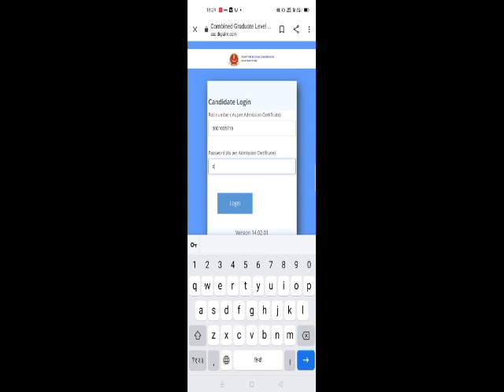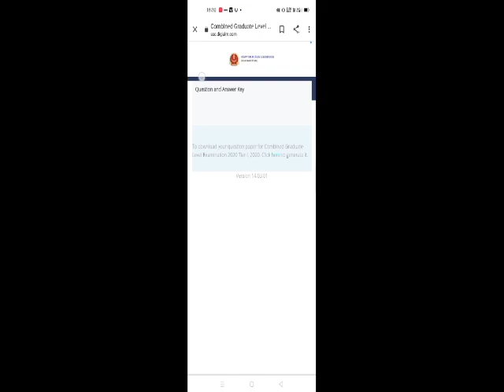SSC CGL 2021TIER 1 ANSWER KEY । HOW TO DOWNLOAD ANSWER KEY